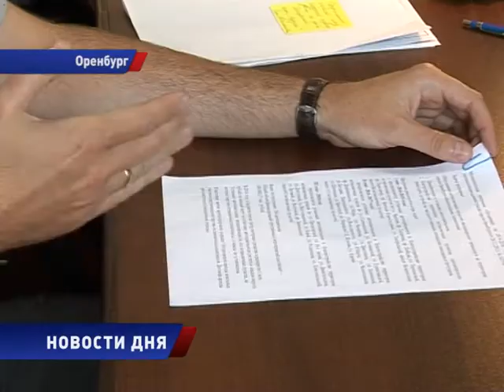Спор между горадминистрацией и предпринимателями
В Оренбурге продолжается выяснение отношений между горадминистрацией и предпринимателями. Причина -- остановочные павильоны и киоски при них. Первые принялись их массово сносить и перестраивать, вторые заявляют о своих правах на торговлю. Дело дошло до областного антимонопольного управления.